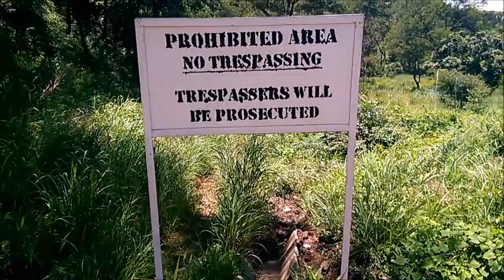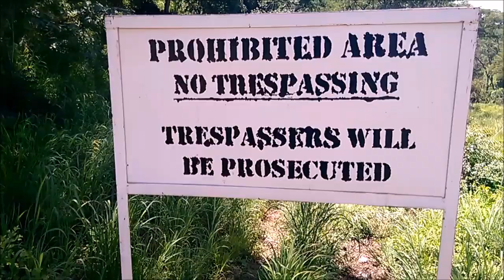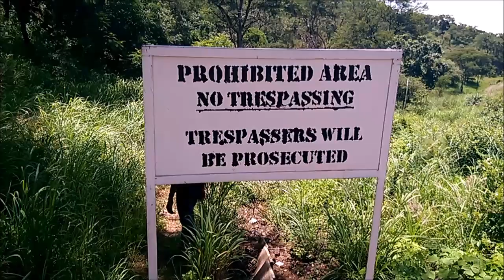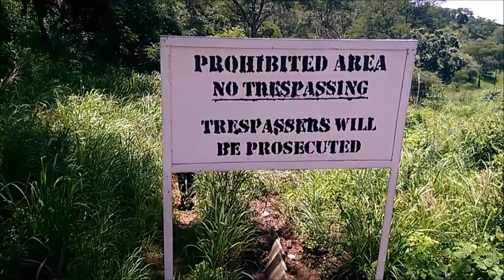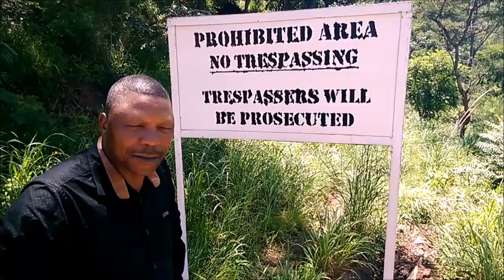The day I invaded Grace Mugabe Farm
A day as a farm invader at Grace Mugabe's controversial farm in Mazowe. But where is Grace?